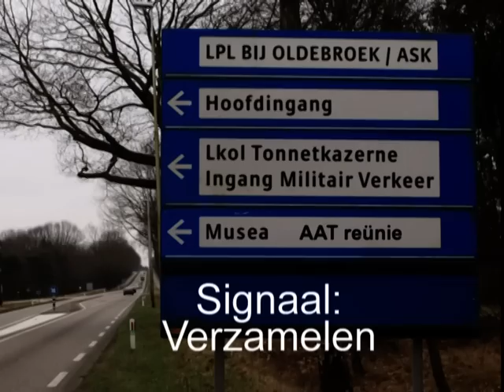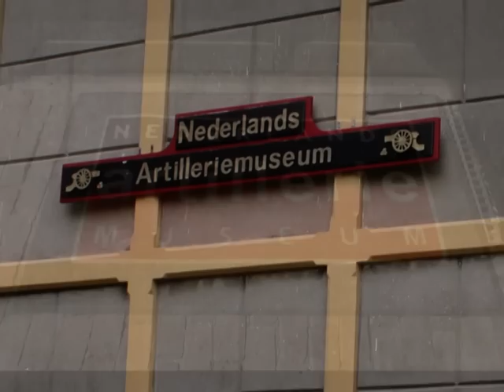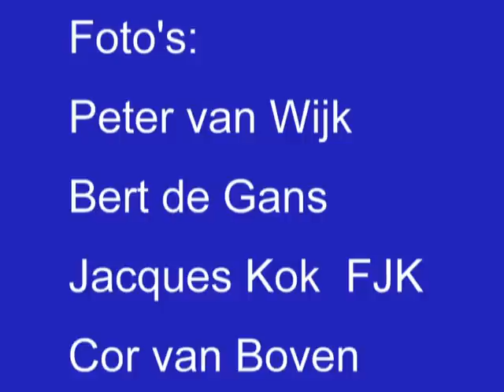2015-AAT-BlauwBloed-reunie-Seedorf-Cor-van-Boven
AAT-BlauwBloed reunie voor AAT Seedorf 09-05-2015